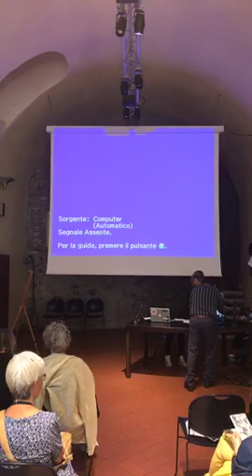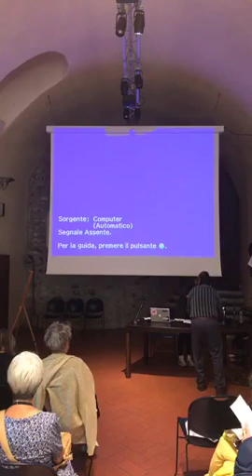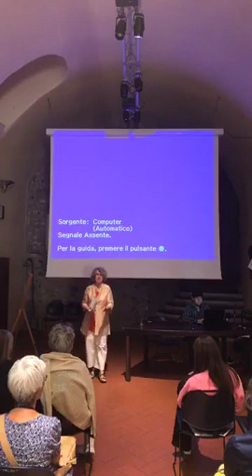Conference 2019 with Taino / Higuayagua Tribe